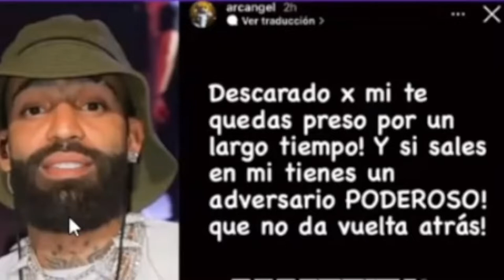Arcángel Humilla a Rochy RD: caso da nuevo giro la Perversa Burla de sus situación